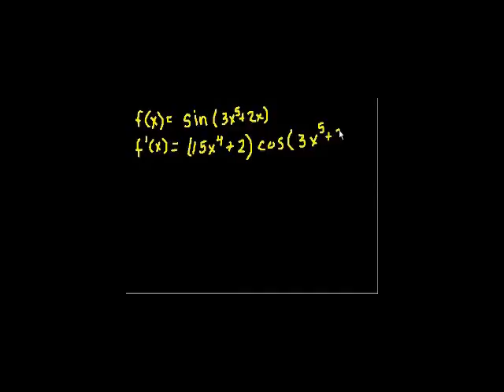Derivatives (part-9)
More examples of taking derivatives